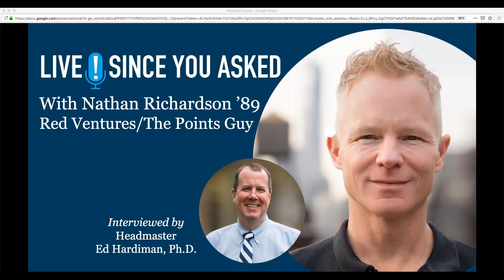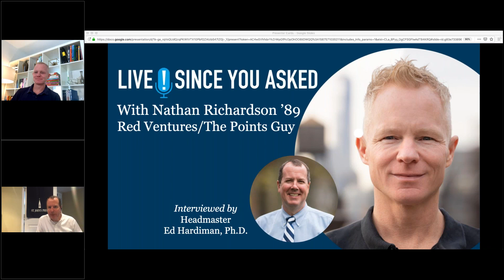Live! Since You Asked with Nathan Richardson '89, EVP of Red Ventures The Points Guy